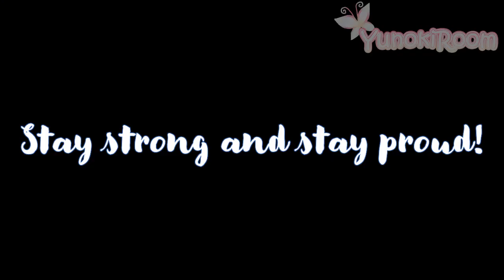How to Deal with a Homophobe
I decided to make a video to teach homophobes a lesson. Please note this video is written by an AI on my behalf and that I'm only speaking French in this video through a translation they made on the script that I gave them to write.

Also, I'll still continue to support the LGBTQIA+ community as much as I could do to serve them and protect them from any homophobes, and show them how proud they are, even to this day for the future generations.